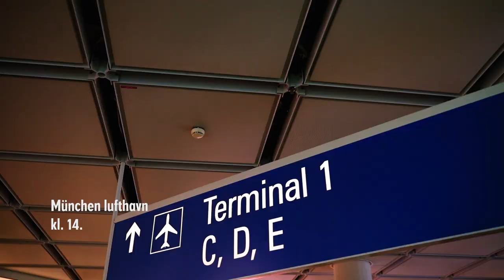Marcus Ingvartsen er tilbage i Farum ❤️💛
🎥 Få et indblik i det seneste døgn for Farum-drengen, hvor han både har været til lægetjek, skrevet under på sin kontrakt med FC Nordsjælland og haft første træning med holdet på træningslejren i Østrig 🐯🇦🇹

ID: MB01NRXMBUKZLCK